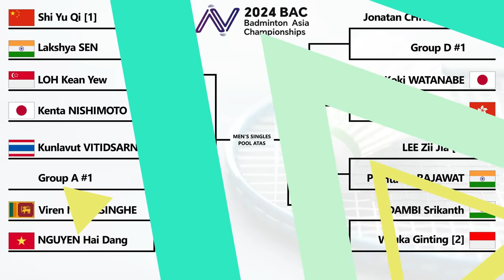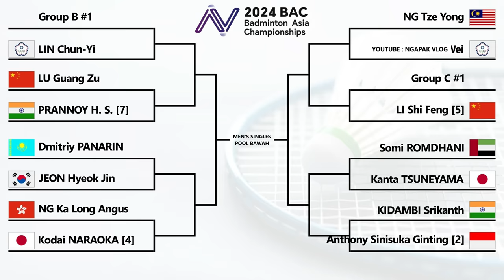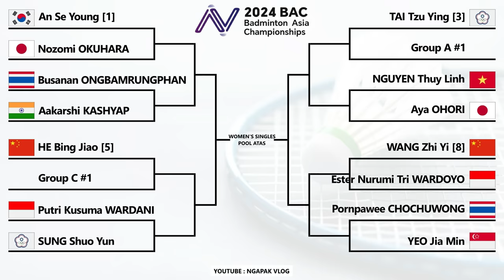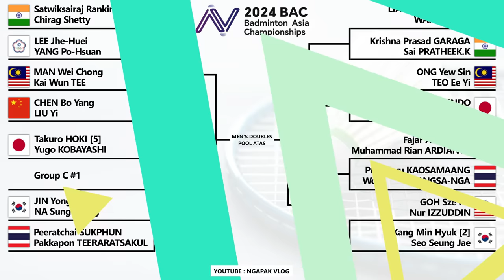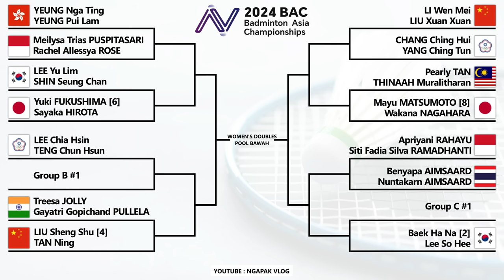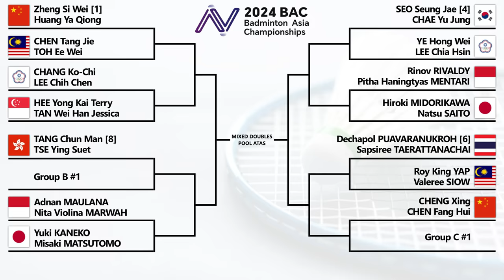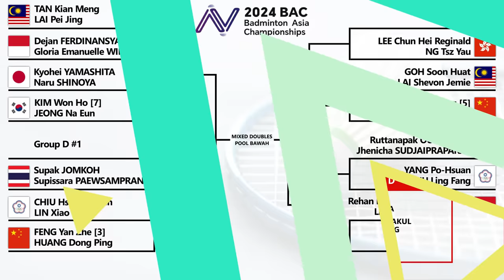Hasil Drawing Badminton Asia Team Championships 2024. Draw Ganda Putra Panas Membara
Hasil Drawing Badminton Asia Team Championships 2024. Ganda Putra Drawnya Panas Membara